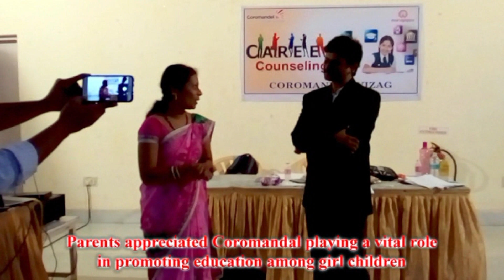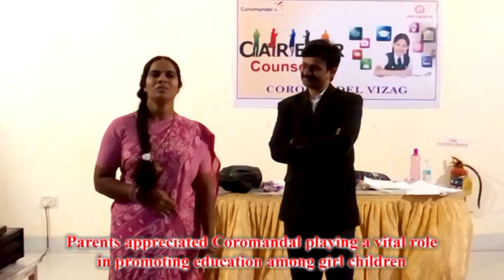Career Counseling program by Keerthi School of Transformation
Conducted Career counseling session for Coromandel girl child awardees along with their parents.